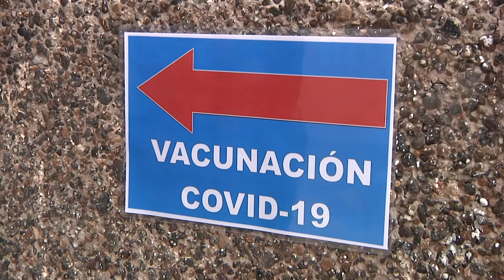Así se desarrolló el proceso de vacunación a funcionarios de la Armada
En el Hospital Naval de Viña del Mar se inoculó al personal que se despliega en terreno desde el inicio de la pandemia para cumplir con funciones como el control de toque de queda y fiscalizaciones sanitarias junto a la seremi de Salud.